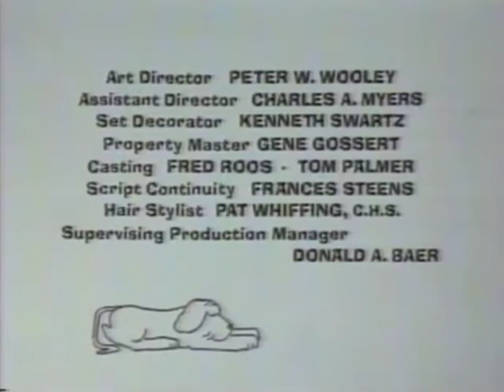My World and Welcome To It: The Middle Years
John is left  home alone for the weekend. Meanwhile, he daydreams about the sexy next door neighbor, wanting him. One night she comes over to see John and his imagination goes too far.